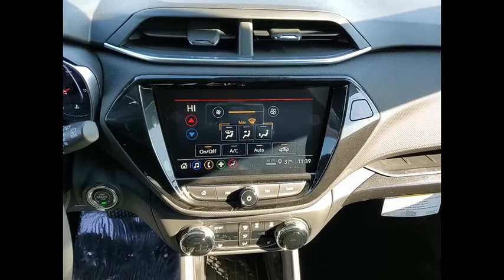2021 Chevrolet TrailBlazer New 210267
2021 Chevrolet TrailBlazer LT

2021 Chevrolet TrailBlazer LT Price includes: $2250 - Chevrolet Consumer Cash Program. Exp. 03/01/2021